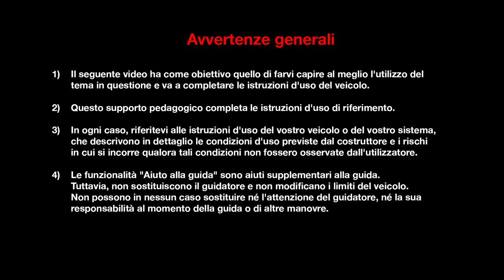Luci in curva